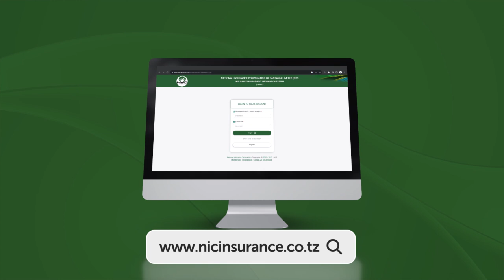MAPYA YAIBUKA YANGA, GAMONDI AWAKATAA WACHEZAJI, "HAWAJITUMI WANANIKERA"